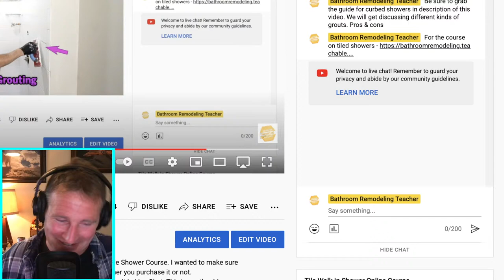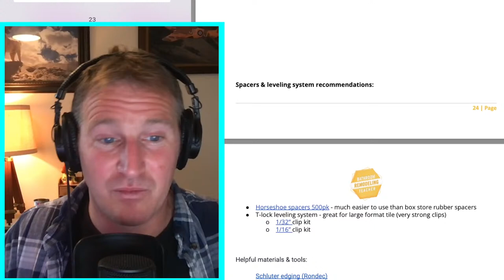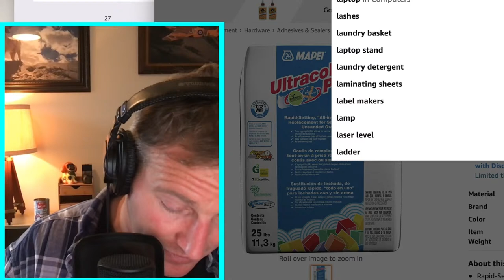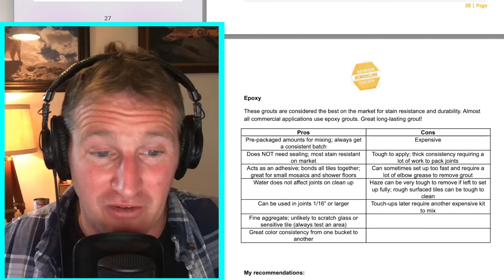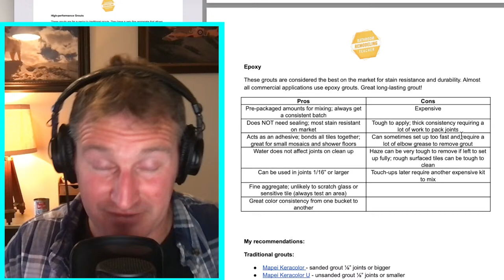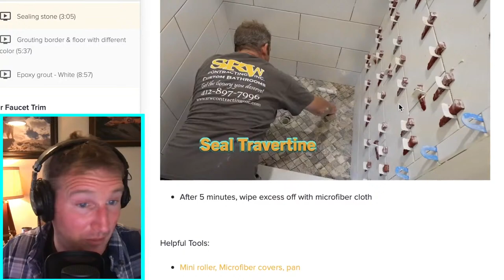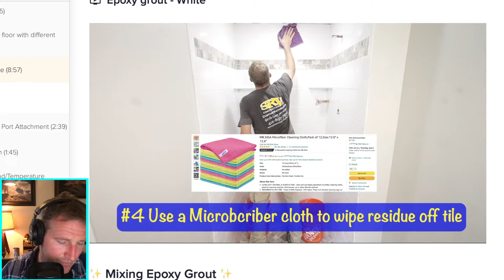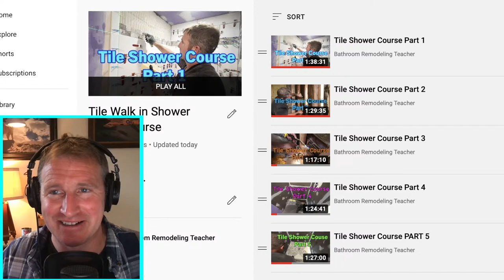Tile Shower Course Part 8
This video is part of a series of videos going over my Tile Shower Course. I wanted to make sure everyone has some level of access to this course whether you purchase it or not.
If you have any questions during the stream, please leave it in Live Chat. This is another big reason I want to do things live. To help you with your own bathroom remodeling project